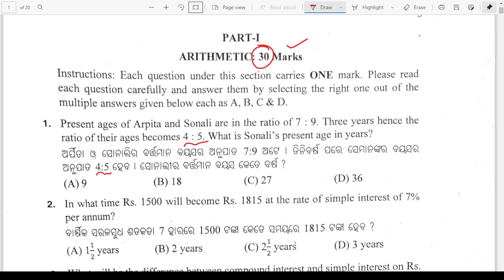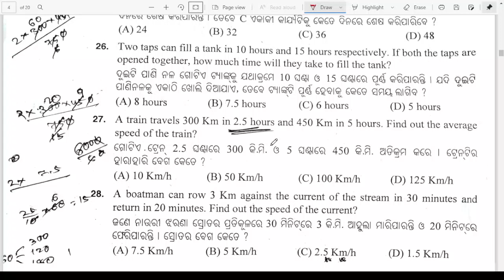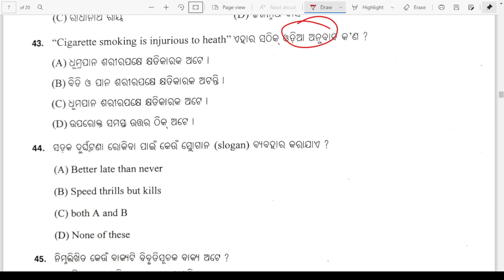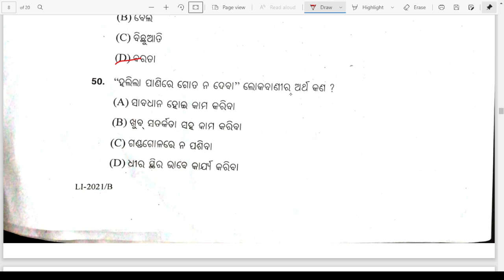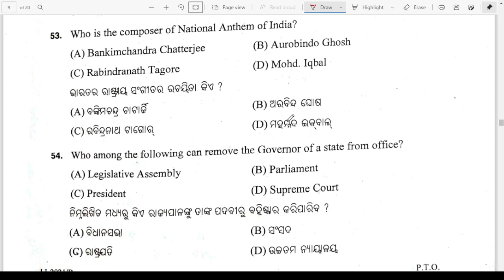Livestock inspector question paper 2021 |odisha live stock inspector question answer discussion 2021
Content:
livestock inspector question paper 2021
odisha live stock inspector question answer 2021
odisha livestock inspector question answer discussion
livestock inspector questions answer download
osssc live stock inspector answer key download
odisha live stock inspector exam answer key
live stock inspector question paper 2021 download
and more.